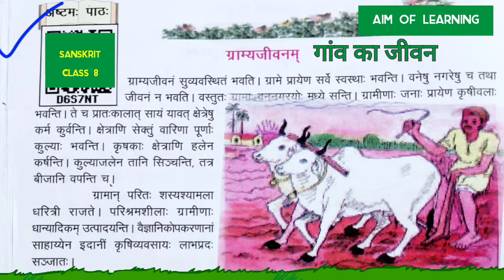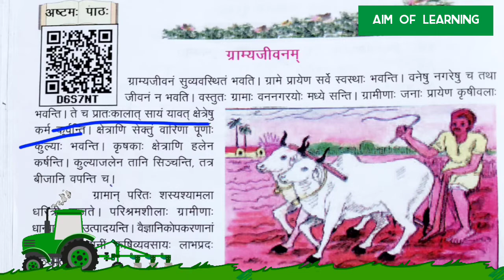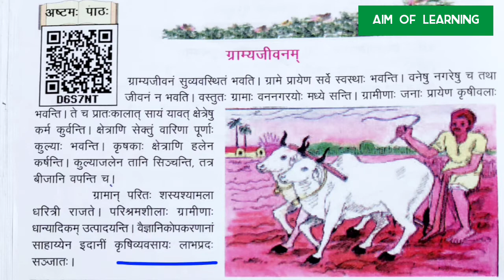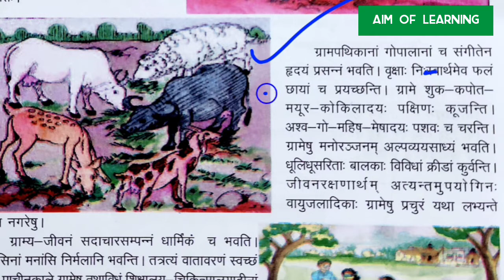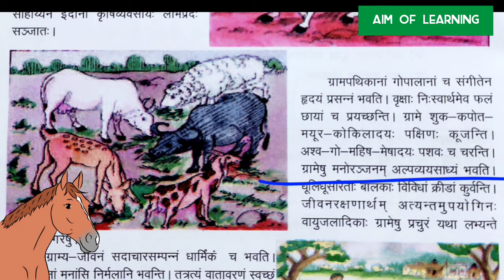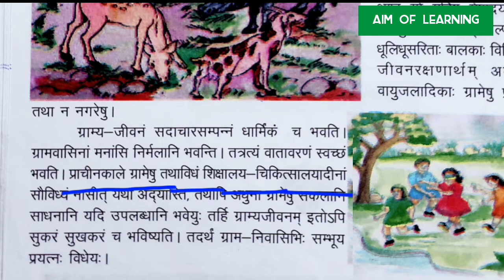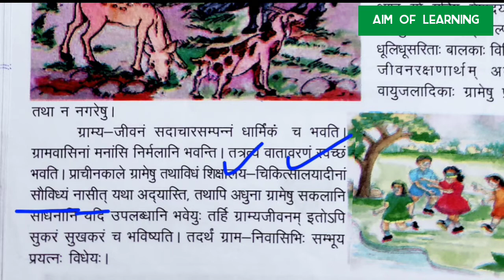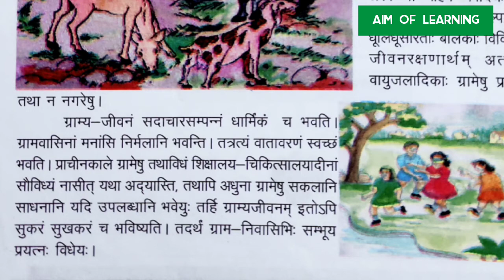upboard Sanskrit class 8 chapter8 ग्राम्यजीवनम् हिंदी अनुवाद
मेरी अन्य वीडियो देखने के लिए नीचे दिए गए link पर click करके देख सकते हैं---

Link-3

Link-6
Animals name in Sanskrit Hindi English